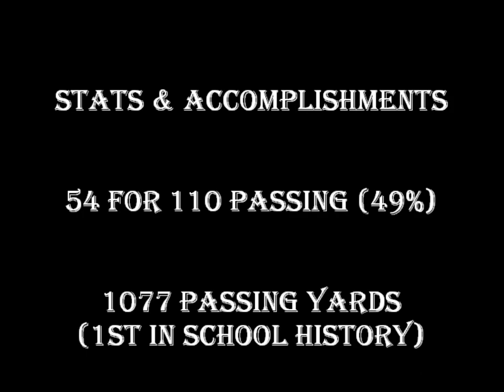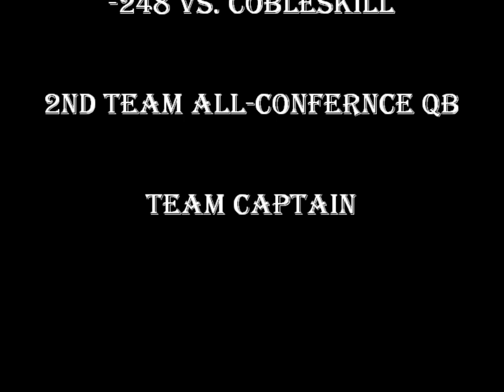Max Carey #5--Cohoes--Class of 2014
highlights of Max's junior season at Cohoes